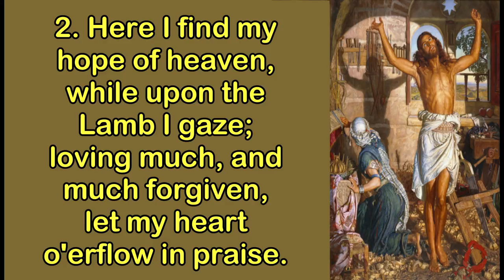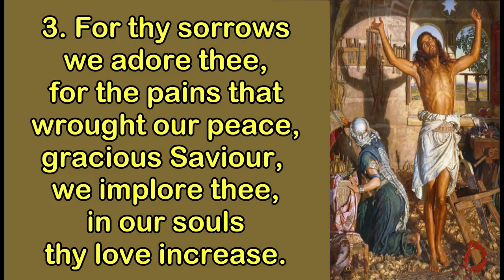Holy Week 2021: Day 1 Monday The Clash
A daily service for Holy Week 2021, led by Bishop Ferran Glenfield for the diocese of Kilmore, Elphin and Ardagh.